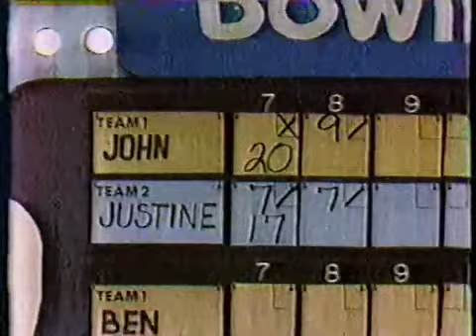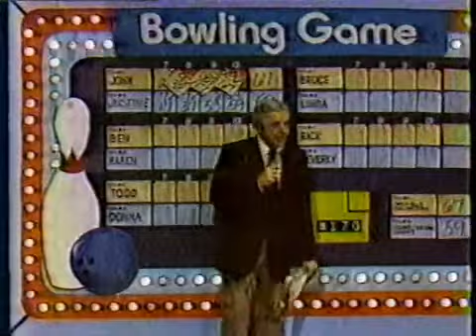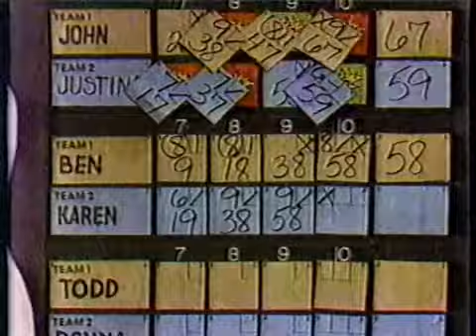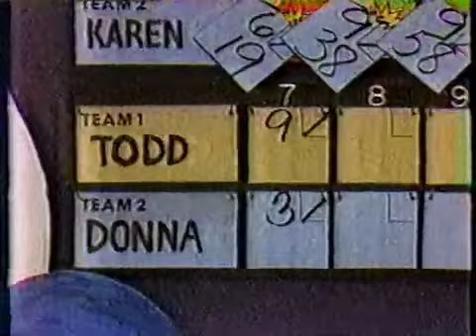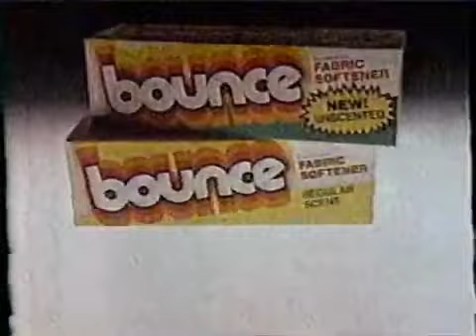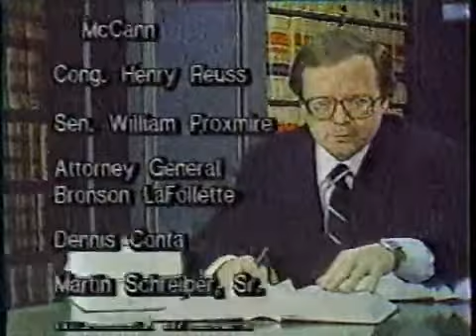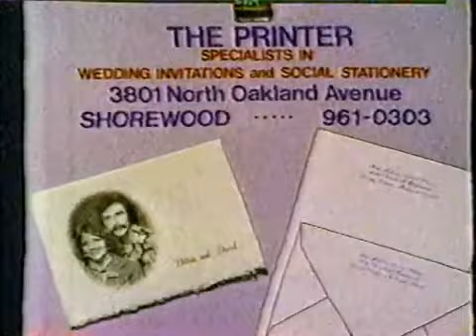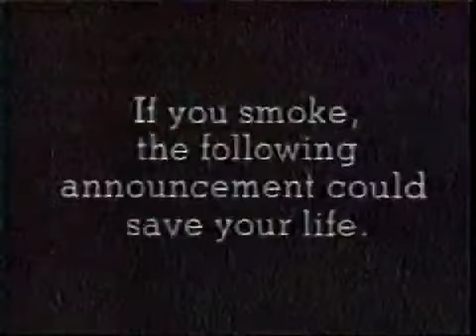BG 02 11 83 Full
West Allis Raquetball Club, 2-11-83, 2nd round of tournament, against Gene's Cutting Ladies team, JC=67